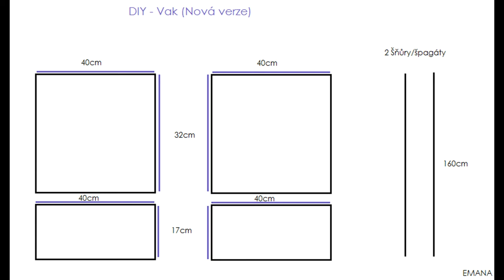DIY - Vak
Uf. Tento víkend těsně, ale video je venku. ENJOY!
English subtitles will be out tomorrow :)
Tohle je druhá verze vaku/pytlíku na záda. Promakanější a kvalitnější. Tak snad se bude líbit
HUDBA: YT Knihovna - El Magicia
Skladba __název__ interpreta __jméno__ podléhá licenci __název_licence__ (__adresa_url_licence__).
Zdroj: __adresa_url_skladby__
Byla bych vám vděčná, každého z nich si vážím :)) ♥ ♥ ♥